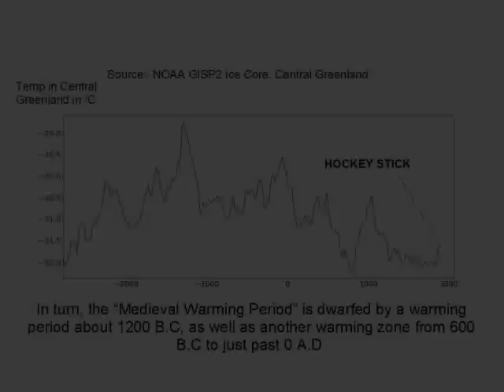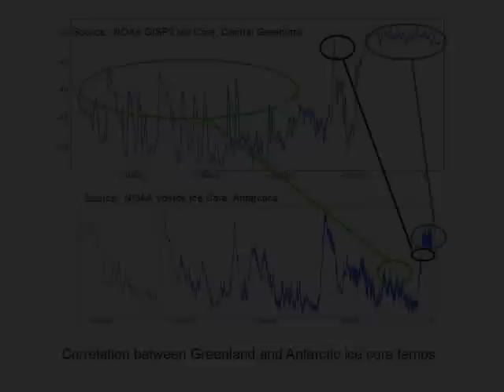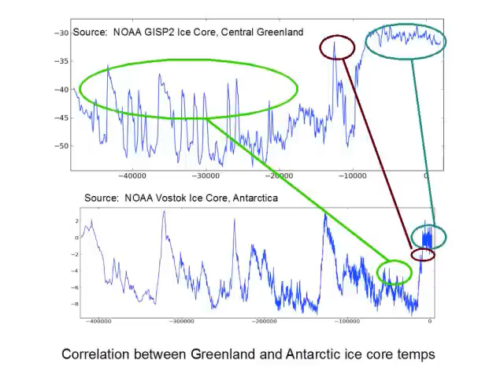Climategate: The Video Everyone Should See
It's a battle of ideas. Please spread the message!

"Next time you're in an argument with someone who is totally convinced that global warming is

a) man made, and
b) unprecedented,

why not show them this brief video from Watts Up With That? Game over!"